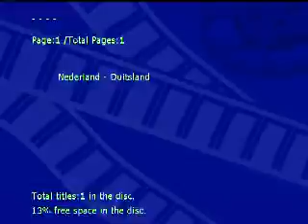Holland v Germany 1989 (Pt. 1)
Holland v Germany

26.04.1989 - World Cup Qualifier, Rotterdam (55,000)

Holland:
Hiele - R.Koeman - van Tiggelen, Rijkaard, van Aerle - E.Koeman, Vanenburg, Hofkens (84. Rutjes), Huistra (74. Eijkelkamp) - van Basten, Winter

Germany:
Illgner - Berthold - Kohler (74. Rolff), Buchwald - Reuter, Hässler, Matthäus, Möller, Brehme - Riedle, Völler (34. Klinsmann)